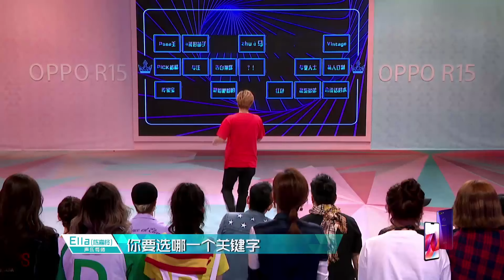羅志祥情話合集，超撩小豬在線撒嬌：王一博，不要丟下我。【創造101】